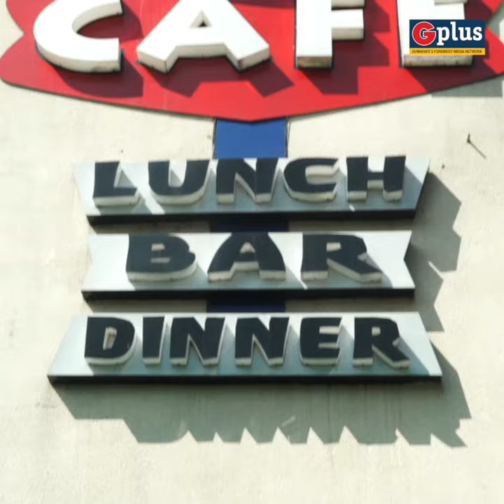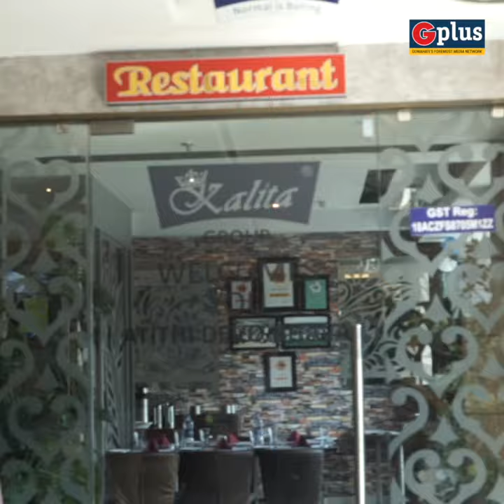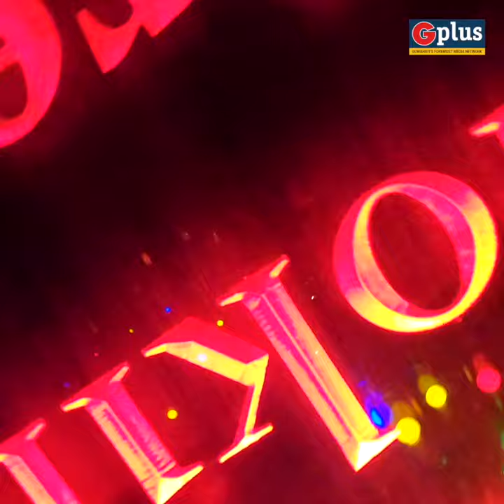What makes Kalita Spectrum the Restaurant of the Year 2019 - G Plus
What makes Kalita Spectrum, the Restaurant of the Year 2019?
Located at Rukminigaon, this place is known for serving amazing food! Step into their Kalita Café for a taste of K-Pop ambience…and some great food! The Kalita Spectrum restaurant serves a range of cuisines with 5 Star Service! The fine dining restaurant can accommodate 84 people and serves mouth watering food! And of course they have the Spectrum Bar for you to chill out, let loose and toast some good memories!
They have Karaoke, Happy Hour and always ensure that you a great experience at the end of your evening!